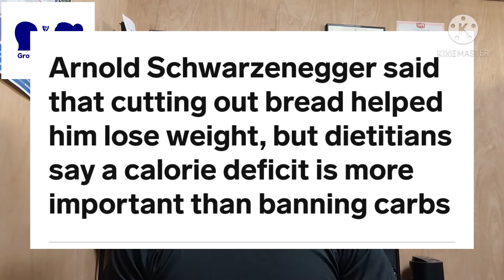Arnold Schwarzenegger Cuts Out Bread. But Should You? | Growing Younger | Over 40's Fitness Experts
Arnold Schwarzenegger cuts out bread to help lose weight, but should you?

@schwarzenegger said that cutting out bread helped him lose weight, but dietitians say a calorie deficit is more important than banning carbs.

The bodybuilder has been documenting his weight-loss journey for his 21.6 million Instagram followers, and in his latest email newsletter, Schwarzenegger said he had cut bread from his diet to help him reach his goals.

Full article below..

Our Mission is to help as many people over the age of 40 as possible, get fitter and stronger so they can live a longer and healthier life.

That's why I wanted to do a video on Arnold's current strategy. Cutting out bread isn't right for everyone, but cutting out some calories will work for everyone.

At Growing Younger we are the gold standard in Online and in person Personal training and nutrition coaching  for people over 40, and we won the New Zealand Exercise Industry Awards in the category of innovation because of the way we approach fitness to people over 40.

Fitness does not have to be difficult.  At Growing Younger we have offer personal training for people over 40 which is fun and effective. ANd you also do not have to cut out the foods you love like bread!

Each workout only uses exercises that can be modified for every fitness level.  Our Fitness Plans have helped hundreds of people achieve the body they've always dreamed of without boredom, repetition, or injury...  we've got you covered.

And we specialise in Personal Training making it easier for people over 40 who want to get fitter, stronger and healthier while staving off the negative effects of aging.

When you're ready the best way we can help you is through our Growing Younger Programme.

You express an interest here: Growing Younger Programme - Online / In Person Personal Training for people over 40